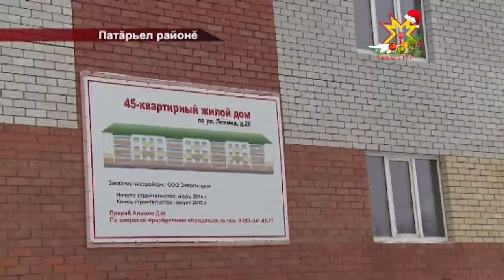Патăрьелĕнче ял хуçалăхне аталантараççĕ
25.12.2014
Патăрьелĕнче çулсерен 30 пин тăваткал метр пурăнмалли çурт-йĕр хута яраççĕ. Кăçал та ку кăтарту чакмасть. Çамрăк специалистене, агромышленноçра тата социаллă тытăмра тăрăшакансене хваттерпе тивĕçтереççĕ. 2015-мĕш çулччен «Çурт-йĕр» федераци программипе 9 миллион тенкĕ уйăрнă.